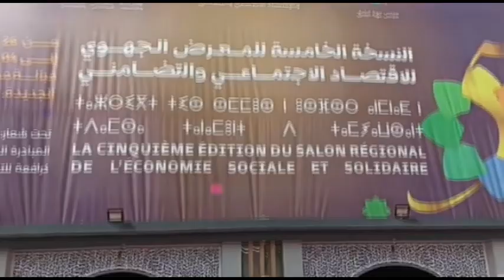وجدة: عارضون يلتئمون في المعرض الجهوي للاقتصاد الاجتماعي و التضامني.